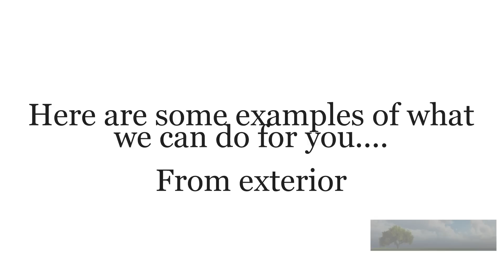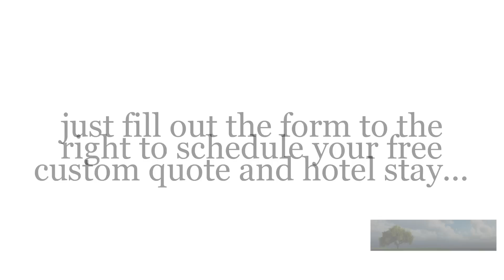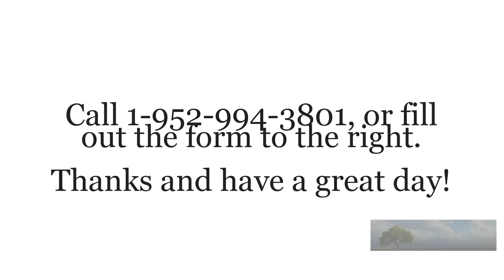Painting Contractor, Get a free Estimate and 3 day 2 night hotel stay!!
Painting Contractor,Paint the House,Free painting quote, get a free painting estimate.